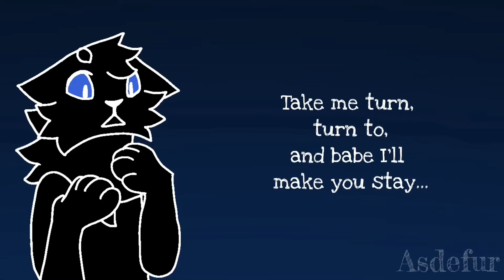• Improvement Meme • 2020-2022 • FLASHING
【Audio】
Original: ???
Audio: World’s Smallest Violin - AJR

【Programs】
- Flipaclip (Animations)
- Procreate (Drawings/Animations)
- Kinemaster (Editing)

【F&Q】
* What are your pronouns?
They/Them

* How long does an animation usually take?
Around 1-4 days

Unfortunately no, sorry!